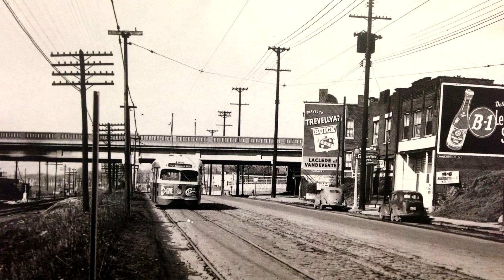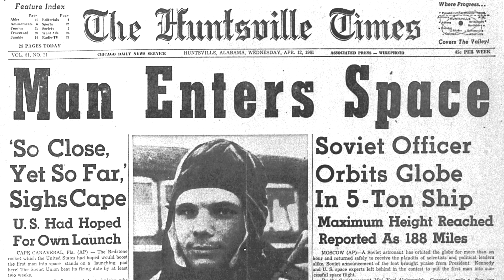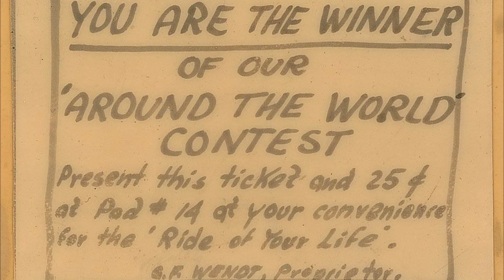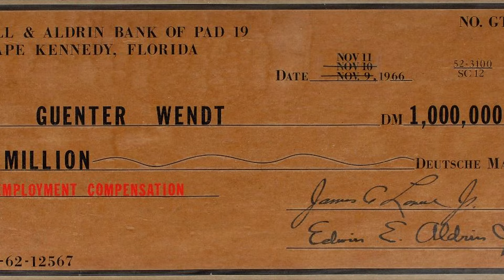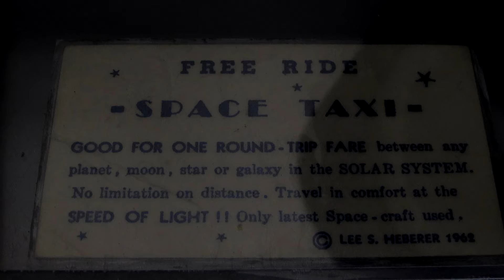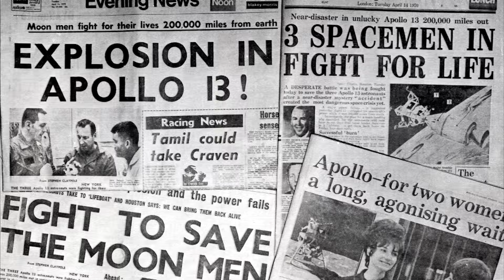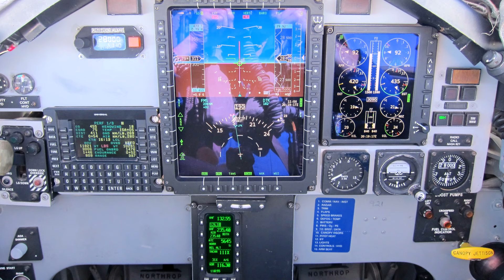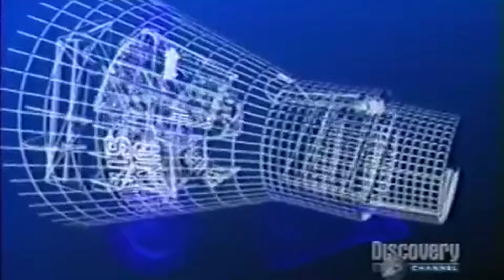🚀 Guenter Wendt - Le "FÜHRER" du pas de tir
L’histoire ne se souvient presque pas de lui, et pourtant, il a joué un rôle vital dans l’histoire du spatial habité américain. Aujourd’hui, nous revenons sur celui qu’on surnommait le Führer du pas de tir, Guenter Wendt.

Source principale : The Unbroken Chain - Guenter Wendt

Jeu des voix (à recopier en commentaire avec les voix que vous pensez avoir reconnu, réponses au fond de la description) :

Guenter Wendt :
Politique 1 :
Gordon Cooper :
Politique 2 :
Jack king :
Alan Shepard :
John Young :
Jim Lovell :
Homme d’entretien :
Flic :
Flic 2 :
Mike Collins :
Gene Cernan :
Gamin :
Norma Wendt :
Lowell Grissom :
Président Johnson :

Micro 1 :

Micro 2 :

Quelques maquettes dans mon décor :

Saturn V :

Petite Ariane V :

Livres :

Seul Sur Mars :

Tim Peake :

Expanding Universe :

Ici la base de la tranquilité :

Histoire de la Conquête Spatiale :

DVD

Gravité Zero :

Histoire de l'aviation :

Les Chevaliers du Ciel :

Patchs :

Apollo 11 :

Apollo 17 :

Guenter Wendt : @superflameur
Politique 1 : @CopainduWeb
Gordon Cooper : @AstronoGeek
Politique 2 : @Linguisticae
Jack king : @TOUNY
Alan Shepard : @12Parsecs
John Young : @IDREAU
Jim Lovell : @RealMyopStream
Homme d’entretien : @Jessaipa
Flic : @TheSciencoder
Flic 2 : @mrchonks
Mike Collins : @RadisIrradie
Gene Cernan : @StardustYT
Gamin : @Aliceaupaysdesetoiles
Norma Wendt : @revesdespace
Lowell Grissom : @DepieloF1
Président Johnson : @INTHEPANDA